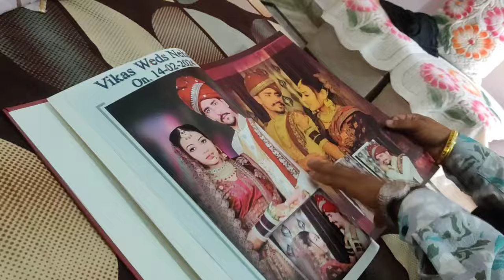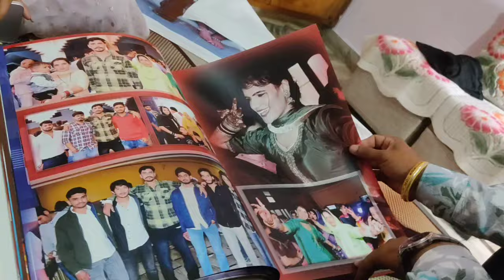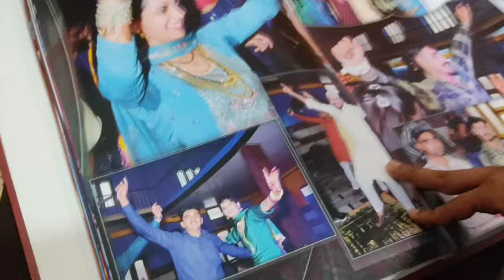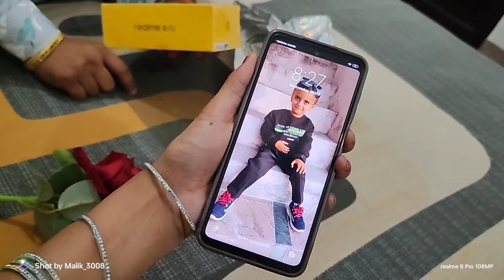मेरे mayke वालो ने अजय को दे दिया birthday surprise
"Explore the beauty of daily life with our immersive vlogs! Join us as we embark on everyday adventures, sharing authentic moments of joy, inspiration, and discovery. From travel escapades to culinary delights, our videos capture the essence of living fully.

We explore our daily activities in village life,

Relatives and much more our village and neighbors villages culture and tourist places.

We belong to village Ujhana, Narwana Jind Haryana.